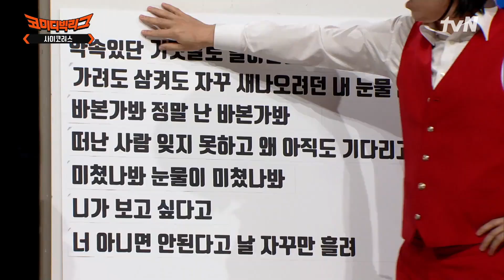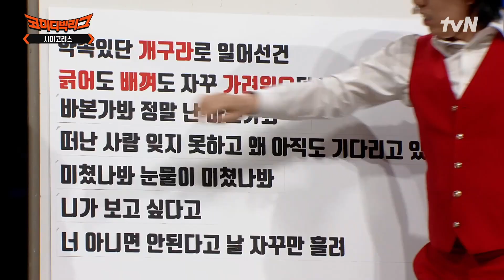무좀인가 봐 킹받네 과카몰리홀리몰리~ 아이비 잘들어, 이게 바로 뮤지컬이다!! 코미디빅리그 EP.456 | tvN 220605 방송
코미디빅리그 Comedy Big League EP.456